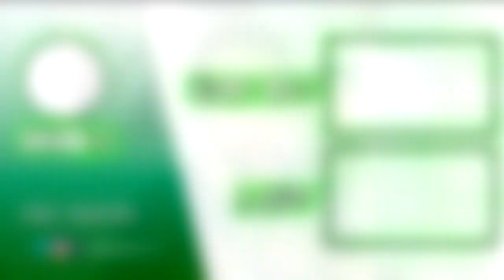|| TENGO COMPLEJO DE TANKE CON EL RP - DEEP BANUTA (PoH) || - HUNT | TIBIA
BUENOS DIAS!